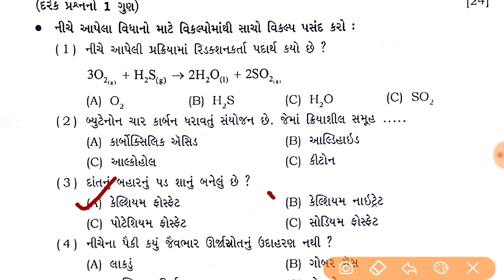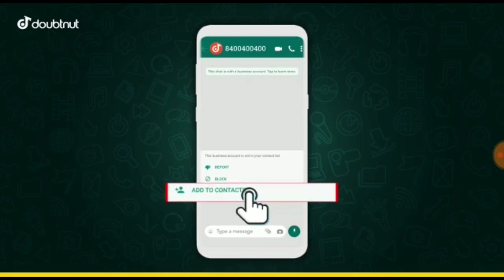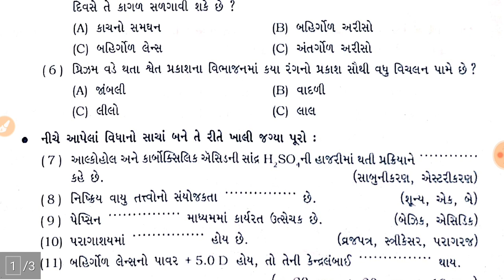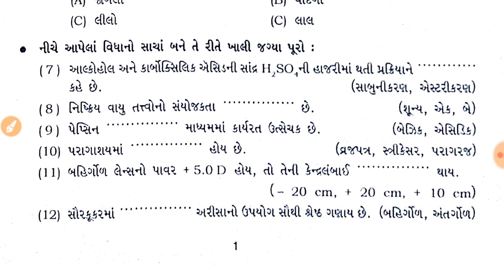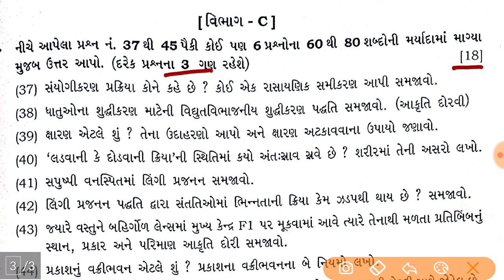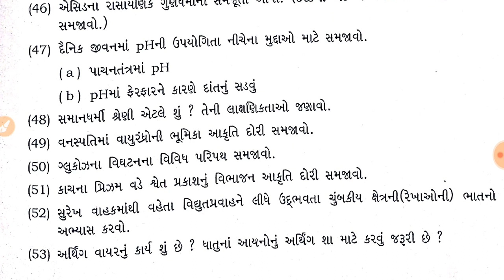std 10 science first annual exam October 2021 || dhoran 10 vigyan pepar solution || ધોરણ 10 વિજ્ઞાન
std 10 pratham pariksha pepar scince
 std 10 first exam vigyan paper solution | ધોરણ 10 વિજ્ઞાન

1) Apne Doubt ki photo kheecho
2) Sawal ko crop karke send karo
3) Turant Video Solution pao

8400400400 par Whatsapp karke apne sabhi Doubt ko kardo out!!